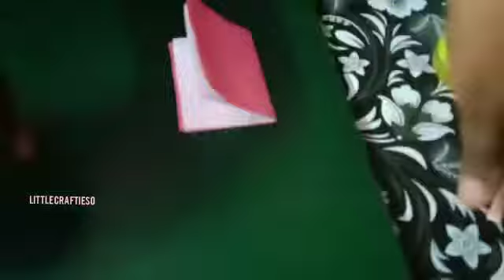easy mini book for kids without glue || little crafties🦄🦄🦄🦄🦄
mini book